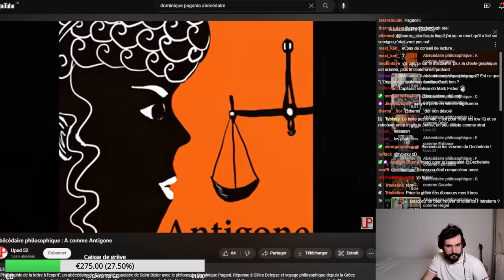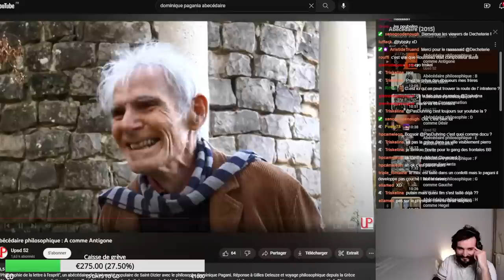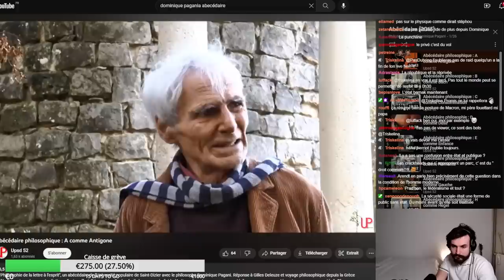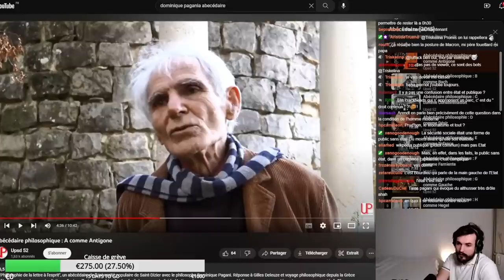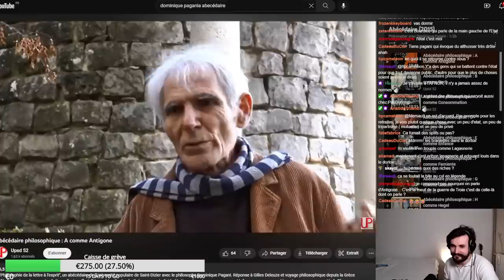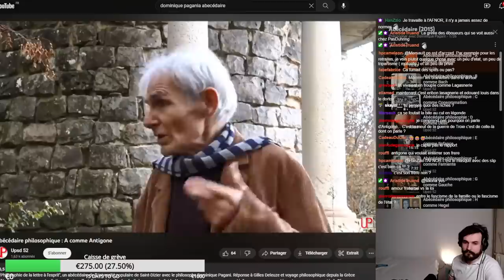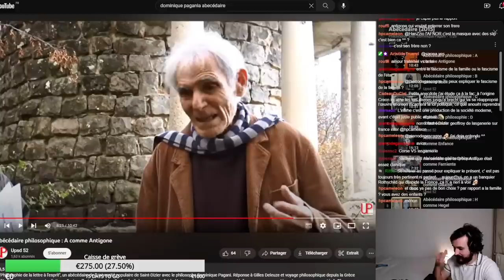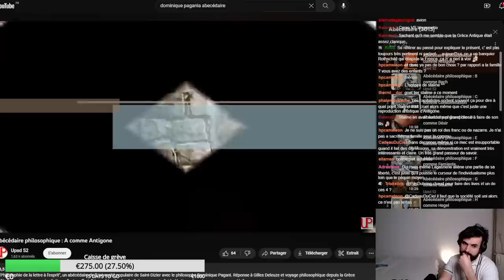La PHILO avec PAGANI : A comme ANTIGONE